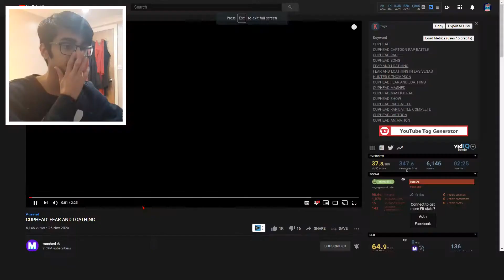CUPHEAD: FEAR AND LOATHING Reaction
in this video i react to Cuphead fear and loathing and this video made by mashed is made of cup head i dont know what to say.